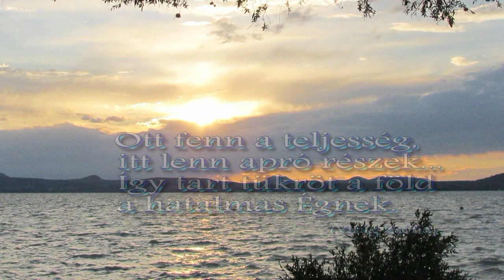Balatoni naplemente, - Lelle partjairól nézve ...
Képek: saját felvételek, - 2014. június 20.
Zene: Baby Song Children's Sleep Playlist 5 (részletek)

Az ihlető költemény:

VIRÁG ZSÓFIA

Pénteki tükrös-fényes képeslapjának
befejező versszaka:

Az égi teljesség
Letekint a földre,
Mint egy töredékes,
Mégis szép tükörbe.

Ma az ég-boltozat
Teljes kékje látszik:
Duna víztükrében,
S hol katáng virágzik.

Tükörbe tekint
A kékség s az égi fény:
Fény-káprázat játszik
Egy sirály-szárny színén.

Ott fenn a teljesség,
Itt lenn apró részek...
Így tart tükröt a föld
A hatalmas Égnek.

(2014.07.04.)